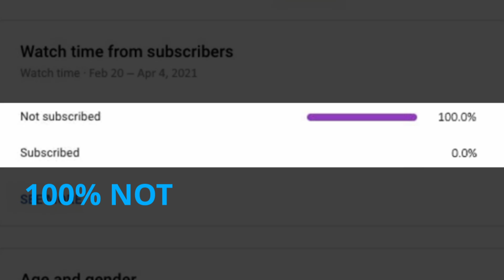💧 Camoflauged as WATER?!? 💧 | Minecraft Murder Mystery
he missed me like 10 times lol